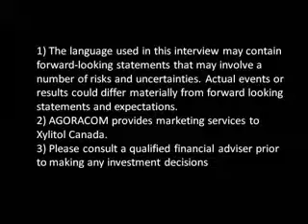AGORACOM CEO Interview - Xylitol Canada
AGORACOM Speaks With Xylitol Canada $XYL:TSXV About Their Fast Growing Natural Sweetener Business.  Revenues YTD Are Up 52% and Costco Is Now A Customer.